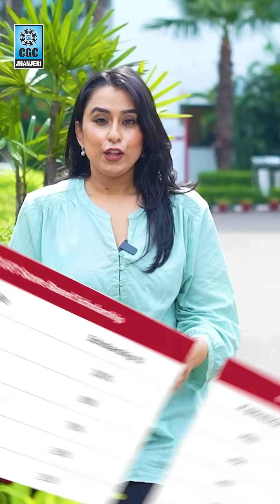cuet 2025 admissions open | cgc mohali accepting cuet scores | scholarships & placements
🎯 CUET Aspirants! Your Score Has Power.

Over 13 lakh+ students appeared for CUET this year — making it one of India’s most competitive UG entrance exams. But your percentile isn’t just a number — it’s a gateway to a future-ready education.

✅ CGC Mohali is now accepting CUET scores for admissions across a wide range of programs — from tech and management to sciences and media.
🎓 Scholarships based on your CUET percentile.
💼 Internships & Placements with top companies like TCS, HCL, AIIMS, Fortis & more.
🚀 10,000+ placements | ₹1 Cr highest package | 1200+ recruiters

💡 Why Choose CGC Mohali?
• State-of-the-art labs
• Smart classrooms
• Global exposure
• Expert mentorships
• Vibrant and innovative campus life

📌 Hurry! Admissions are closing soon.

🎓 Apply now and secure your seat before it’s gone.

Admissions are open.